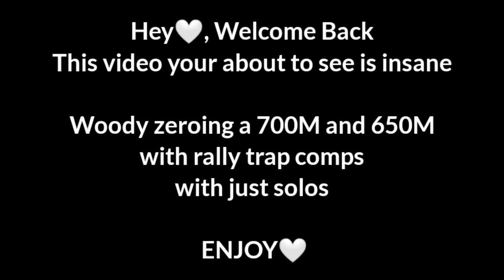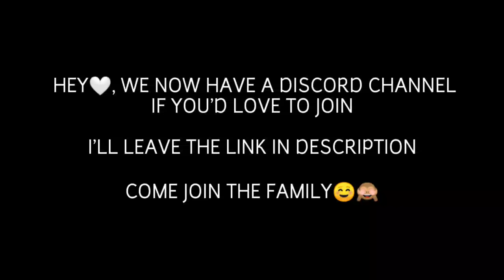700M & 650M ZEROED WITH YOLO SOLOS! - WOODYQ8 IN ACTION - Lords Mobile